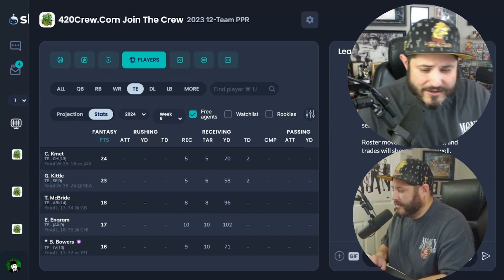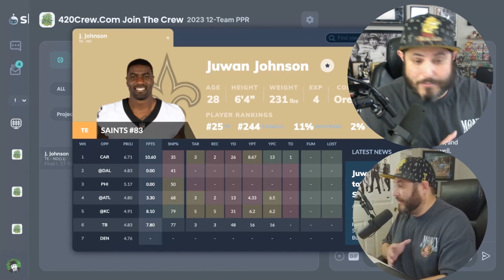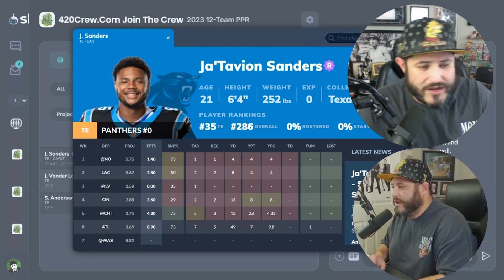Boost Your Fantasy Team With These 6 Tight End Pickups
Join Alex The Fantasy Football Hustler, & the Crew for this Week 7 Fantasy Football TE Waiver Wire Add Session. Boost Your Fantasy Team With These 6 Tight End Pickups!

Follow Alex the 420 Fantasy Hustler on all platforms!

0:00 Tight End Intro
0:26 Foster Moreau
0:54 Juwan Johnson
1:17 Noah Fant
1:42 Cade Otten
2:19 Ja'Tavion Sanders